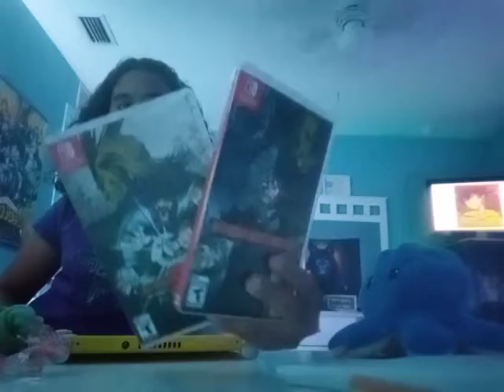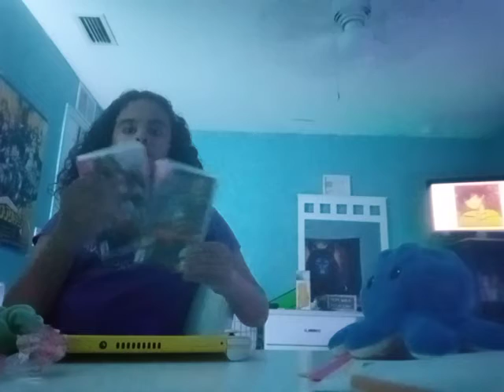What I got for my birthday! 🍰🎂🍭🍬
I love y'all so much! thx for supporting me!